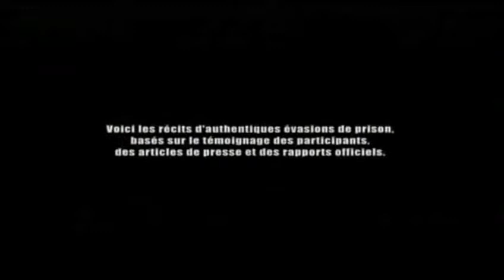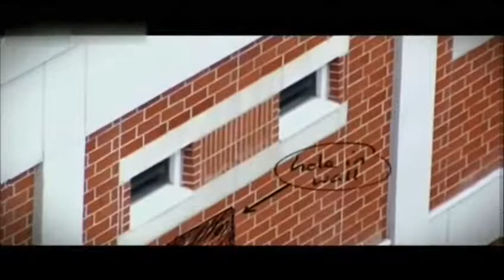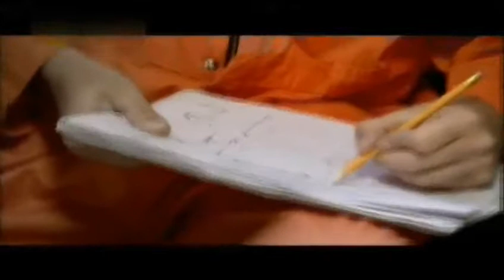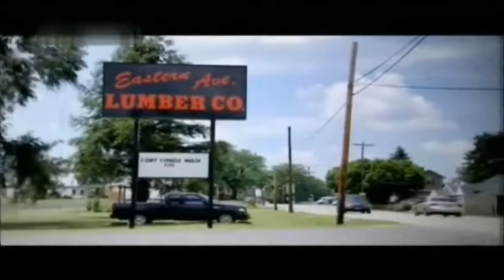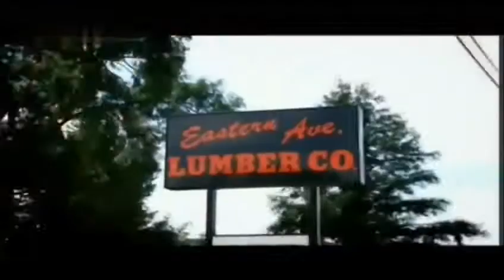Les Evadés de l'Enfer